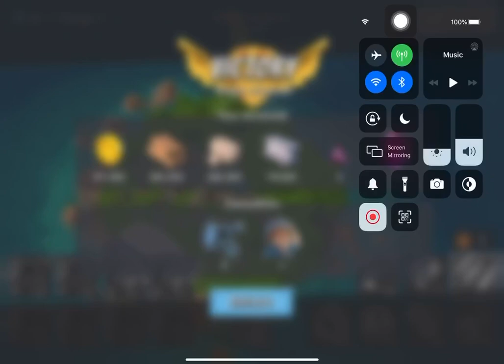Boom Beach - Attack 1752 (Dr.t Stage 7 Reverse)